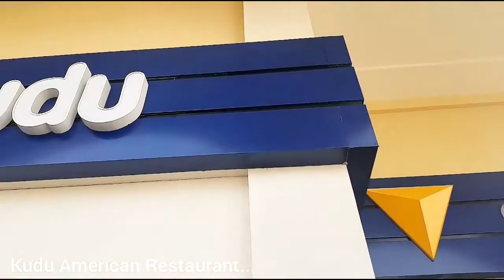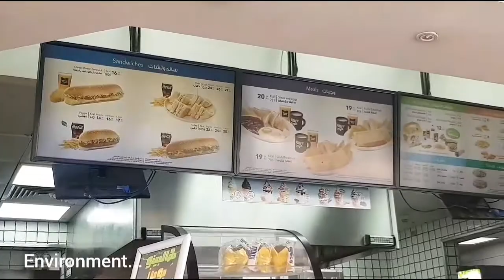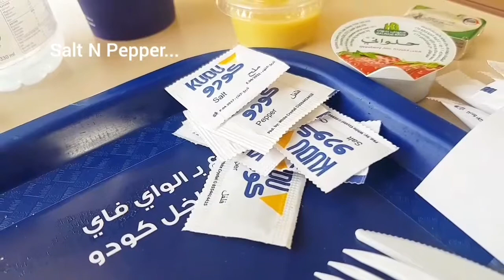MY LAST Kudu Breakfast | Club Breakfast | UBER Cars | by Y.M.Y | JAN 2019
I often go to Kudu or McDonald's for breakfast with one of my friends or mostly alone in UBER .. I REALLY LOVE TO EAT Breakfast from these whatever my health conditions are, UNFORTUNATELY this is was my LAST Kudu Breakfast here in Riyadh, Saudi Arabia... because of circumstances here, the taxes have been increased after the new government rules and regulations from 1st JANUARY 2019 .. maybe we have to go back to our country Pakistan forever, I don't know how my dialysis treatments will happen in Pakistan and I'm afraid whenever the catheter replacement operation situation will come, because in Pakistan I've experienced so many bad treatment whenever I went to Pakistan...

Well as Kudu Breakfast is concerned mostly I prefer Cheese Omelet Sandwich, Steak N Eggs Breakfast, Club Breakfast & Waffles with Orange Juice & Coffee with Milk... YOU MUST GO AND TRY THEIR MENU...

Subscribe us to see more content like this and we will try our best to provide knowledge in shortest period of time possible .. We upload most of the Euro Truck Simulator 2 Videos, Cars Related, Common Liking, Knowledgeable, Informative, News Related, Trending on Top 10, Food Reviews and a LOT more ...

Most of the videos are made by us "A9Z TUBE" TEAM .. We don't copy anyone's content neither any video .. feel free to re-upload our videos...

We allow anyone to Re-Share our videos, BUT the video must remain under The Name A9Z TUBE (With Our Logo and The Channel Link);

If you like this video kindly thumbs up and get down in the comments below and let me know how do you like it ...
If you wants to add me on Facebook, ID LINK following;